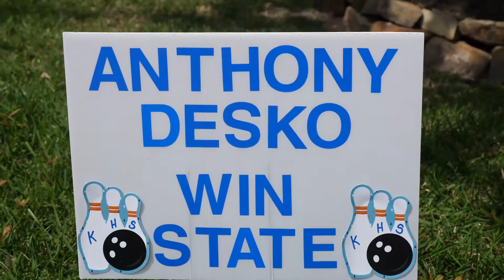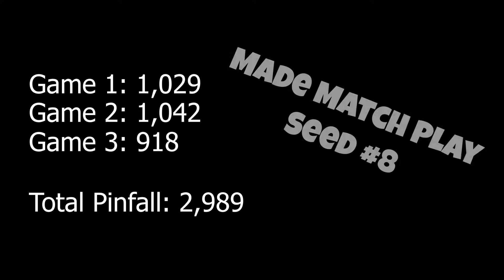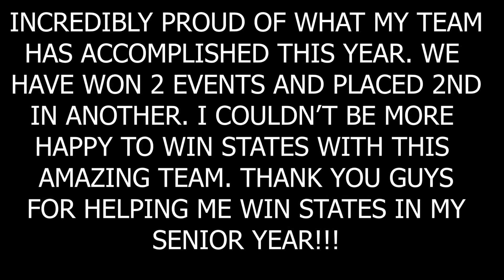Texas High School State Bowling Championship - WE WON !!!